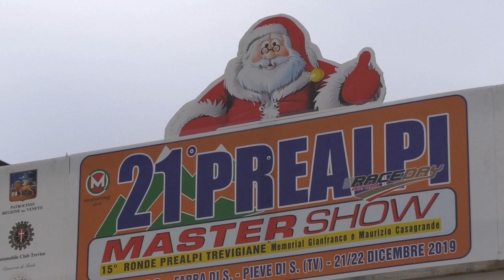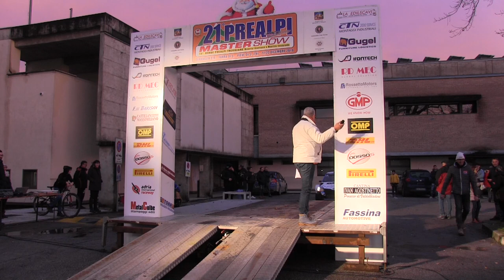PREALPI MASTER SHOW 2019 - TRENTIN - DE MARCO - FILM + PASSAGGI